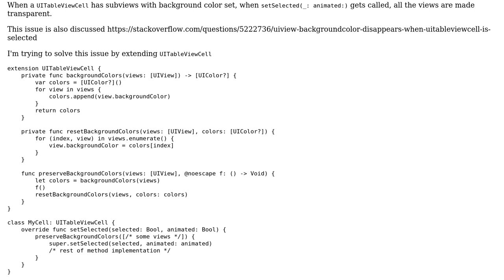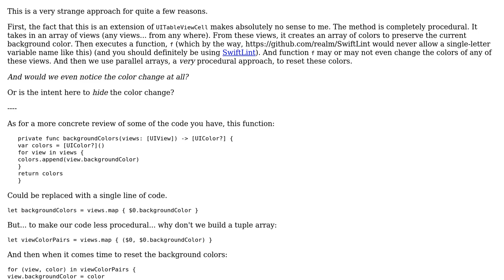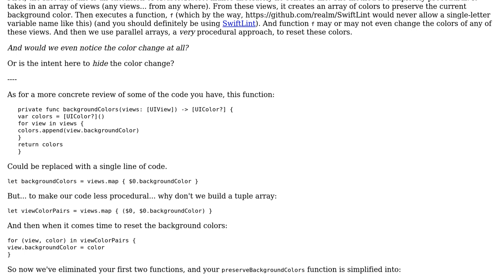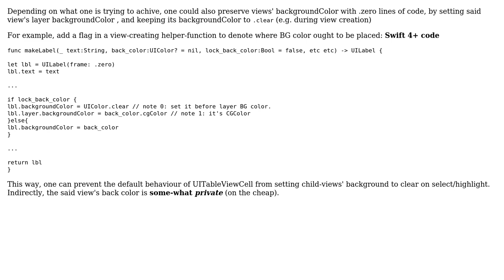Code Review: Extending UITableViewCell to preserve UIView background color when selecting the cell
With thanks & praise to God, and with thanks to the many people who have made this project possible! | Content (except music & images) licensed under CC BY-SA | Music | Images & others | With thanks to user SAM OnELA user nhgrif user Lescai Ionel user Lactose.Int.Robot and the Stack Exchange Network Trademarks are property of their respective owners. You are responsible for your own actions.